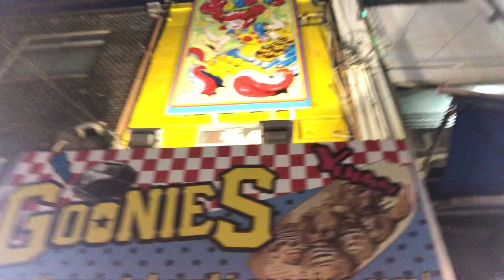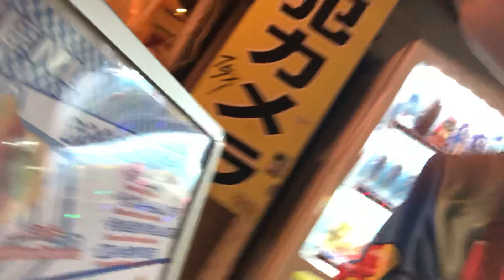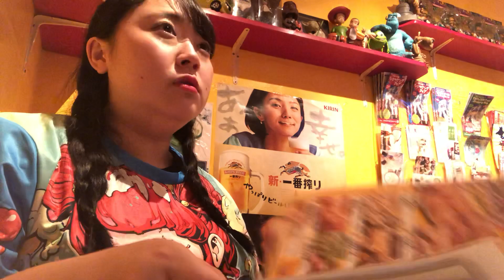[デブアイドル]食事してみた。in大阪日本橋GOONIESたこ焼き 橋本一愛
大阪日本橋にあるGOONIESさんとゆうたこ焼き屋さんにお邪魔しました🐙

本当に4年前くらいからずっと行ってます、、、おいしいだいすき！！！今回はかき氷！前後にたこ焼きとイカ焼き食べたwww

橋本一愛(いのりん)156cm 77kg ハムソーセージ